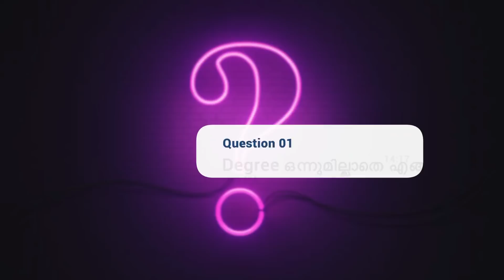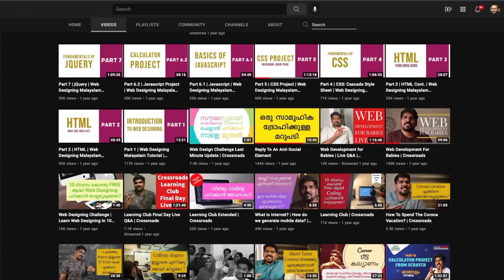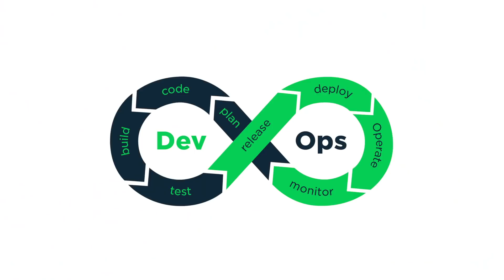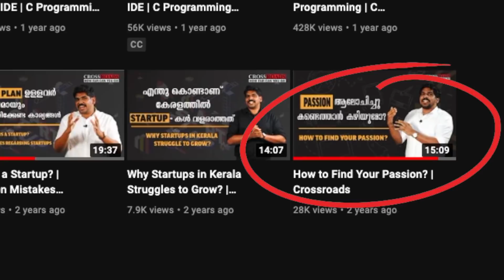What is the Scope for Blockchain? | Q&A Part 1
In this Q&A Series Part 1, We are answering your common doubts related to technology and career.